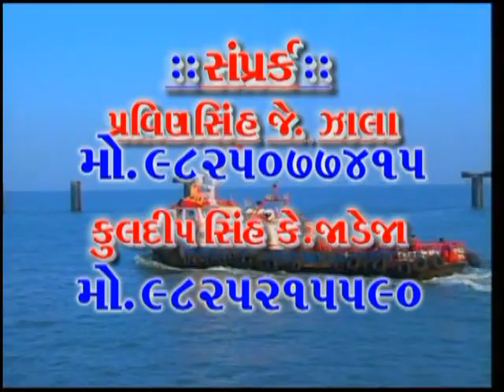માધવપુર-રૂક્ષ્મણી વિવાહ નિમિતે મેળાનું આયોજન યોજાયું